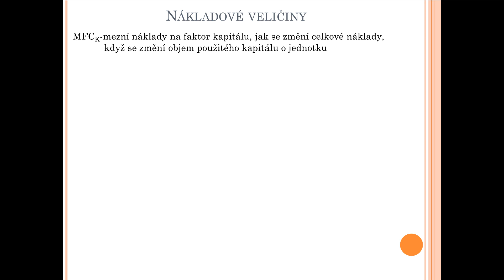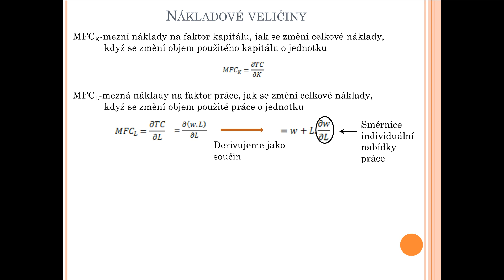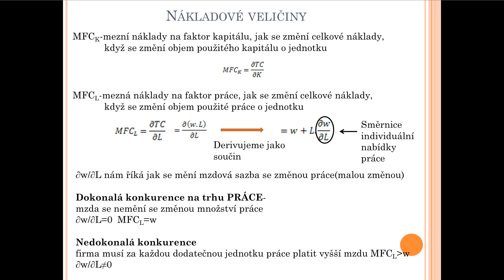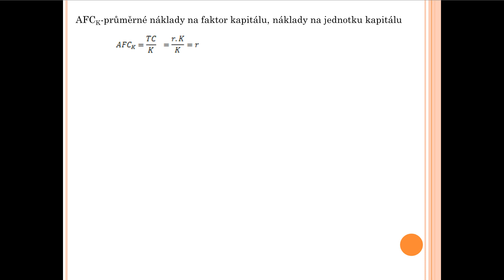5 Nákladové veličiny